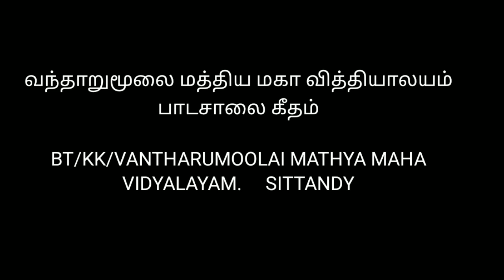பாடசாலை கீதம் | வந்தாறுமூலை மத்திய மகா வித்தியாலயம்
BT/KK/VANTHARUMOOLAI MATHYA MAHA VIDYALAYAM